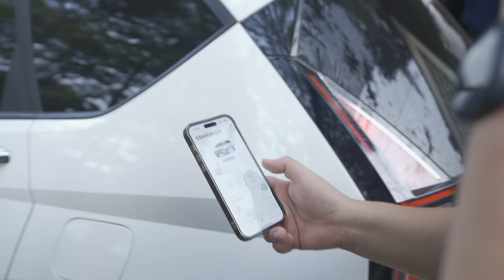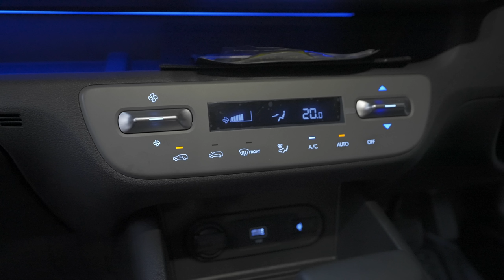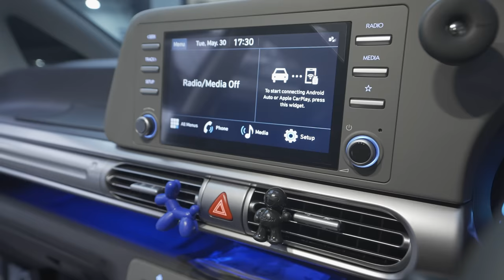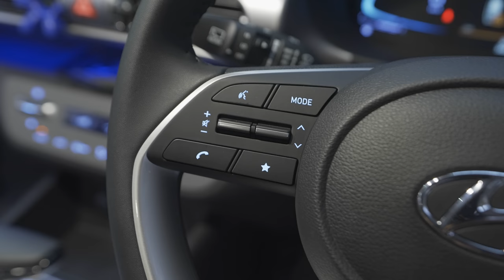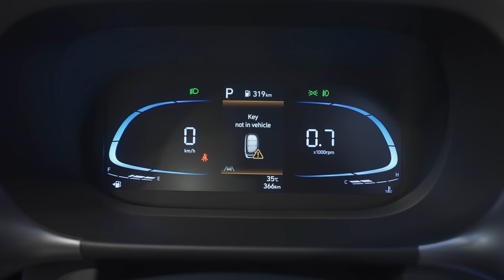PENGALAMAN N KENAPA BELI HYUNDAI STARGAZER JON.(REVIEW SECARA JUJUR DAN BERCANDA )